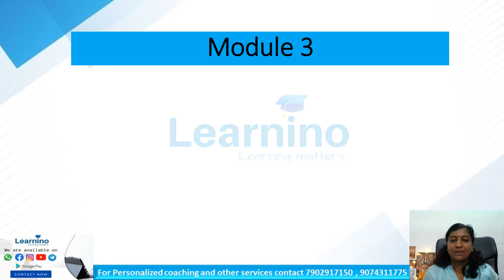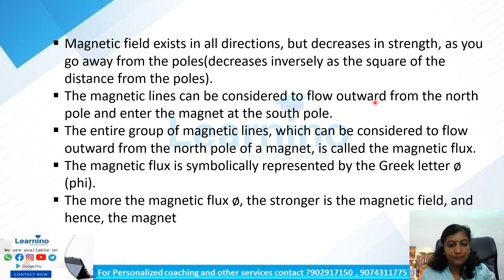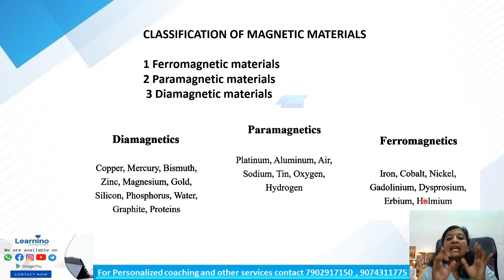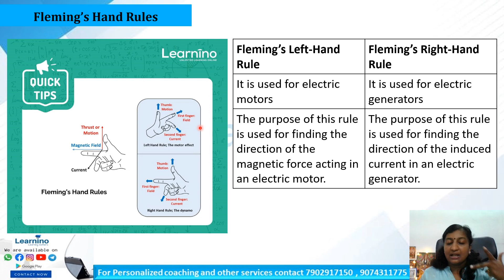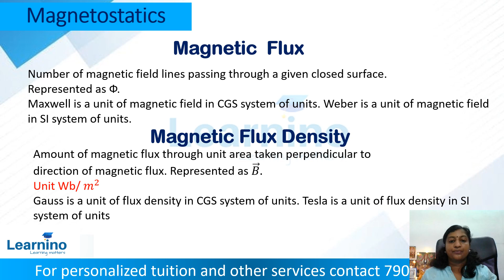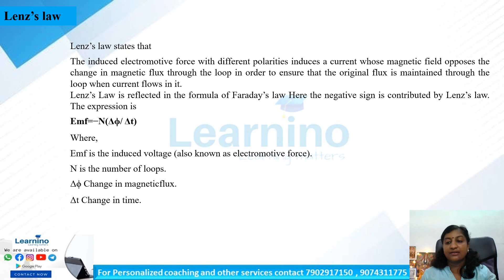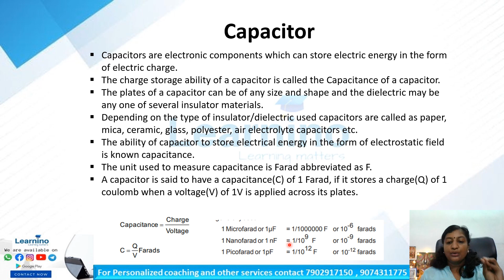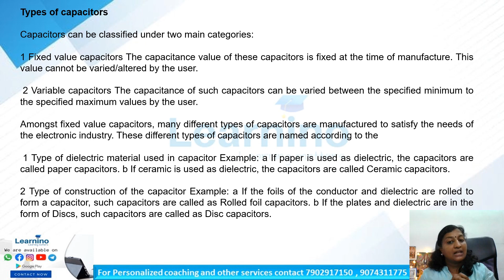ELECTRICAL EXAM , REVISION Module 3